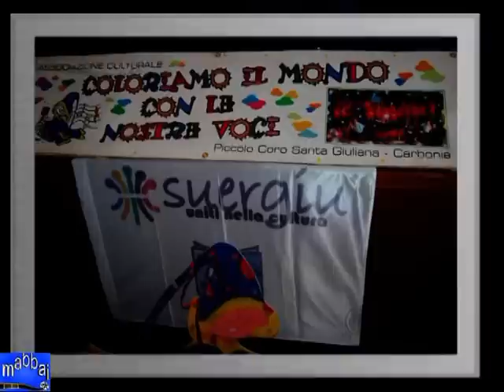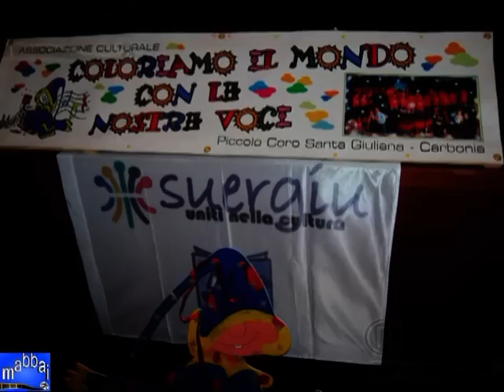Corolle di Poesia presentazione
Teatro centrale di Carbonia 5 novembre 2011 Spettacolo musico-letterario "Corolle di poesia" con la partecipazione di: Diana Battaggia (Dir. editoriale Lieto Colle) Salvatore Contessini (Poeta) Maria Grazia Esu (Poeta) Giovanni L.F. Fiabane (Poeta - scrittore) Claudio Moica (Poeta -- scrittore) Sergio Onnis (Poeta -- scrittore) Rita Pacilio (Poeta -- musicista) Mario Puddu (Linguista) Roberta Massa (cantante) Valentina Mariani (cantante) Giuseppe corda (musicista) colorerà la serata: Coro Santa Giuliana di Carbonia Presenta Nadia Pische .Patrocina: comune di Carbonia e San Giovanni Suergiu